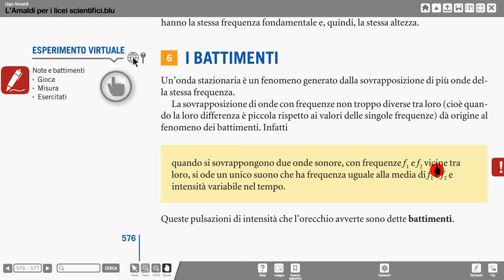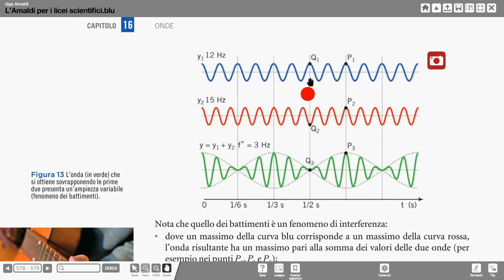34c battimenti Amaldi